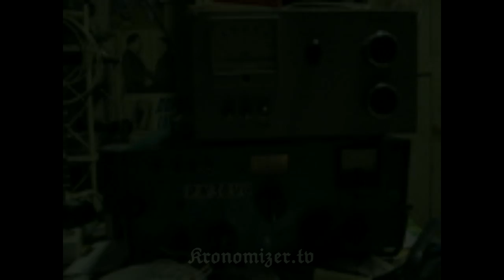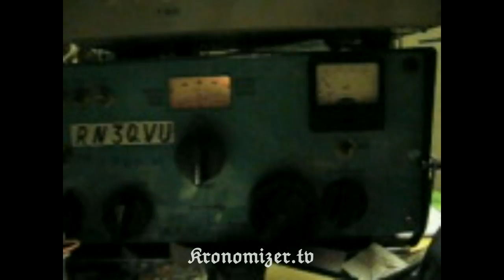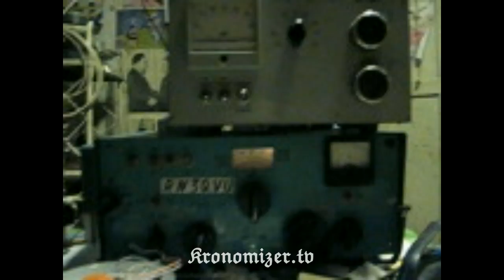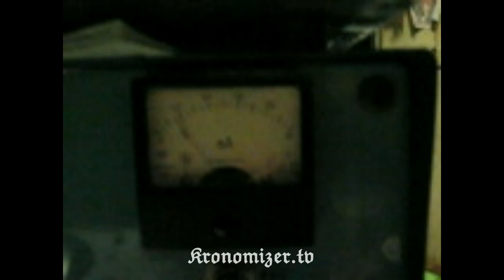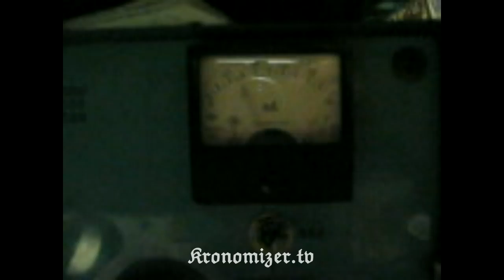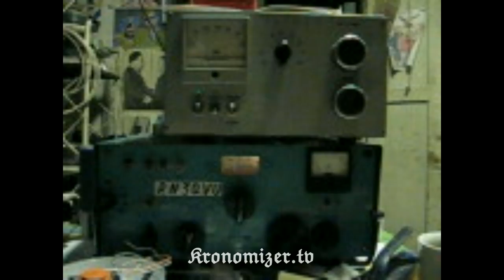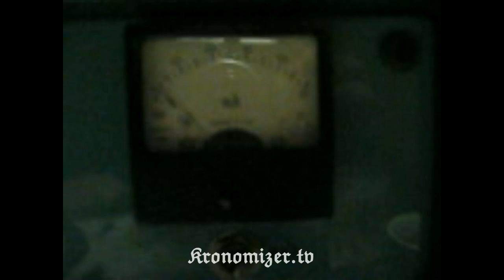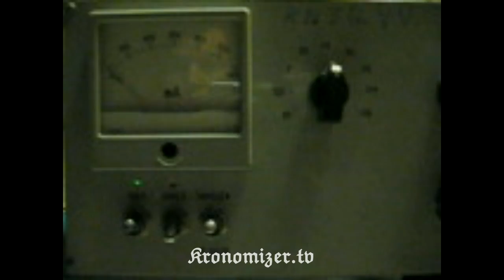Номерная станция полная версия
Номерная станция полная версия. 14 Мегагерц 2007 год